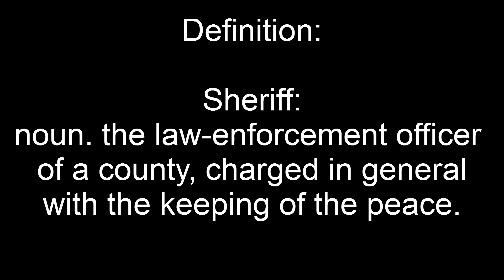CHIEF DIBA SENDS A MESSAGE TO UJ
WE COMING FOR YOU UJ